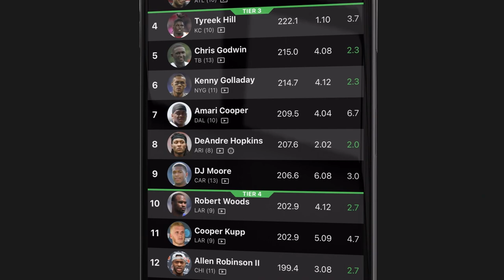Fantasy Football 2021 - Draft Pick Trading + Keeper Decisions, Heebie Jeebies - Ep. 1080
The Fantasy Footballers are back with a new episode! On today’s fantasy football podcast, lots of listener questions answered! Tough keeper decisions, commish questions, and tips for trading picks during your fantasy football draft. Manage your redraft, keeper, and dynasty fantasy football teams with the #1 fantasy football podcast. -- Fantasy Football Podcast for July 31st, 2021.

(03:45) - Quick Question: Draft Pick Trading
(07:15) - NFL News
(16:10) - Mailbag
(16:45) - George Kittle, Kyle Pitts Dynasty Value
(18:20) - Chris Godwin or D.J. Moore
(20:05) - Chris Godwin or Mike Evans
(21:50) - Keeper Decision: DK Metcalf, D’Andre Swift
(29:10) - Miles Sanders 2021 Outlook
(32:05) - Mike’s guitar
(34:10) - Keeper Decision: A.J. Brown, T.J. Hockenson
(35:35) - Jakobi Meyers, Nelson Agholor, Cam Newton, Mac Jones
(39:35) - Rotisserie Chicken Meals
(36:10) - Darren Waller or 1.03 rookie pick? Kyle Pitts, Ja’Marr Chase
(45:15) - Keeper Decision: Darrell Henderon, J.K. Dobbins
(48:20) - Bench Spots